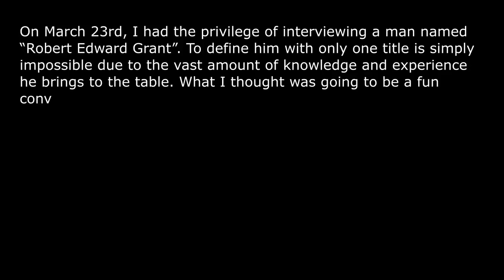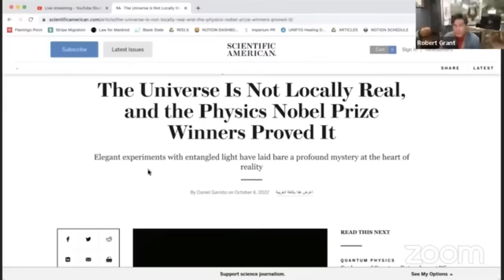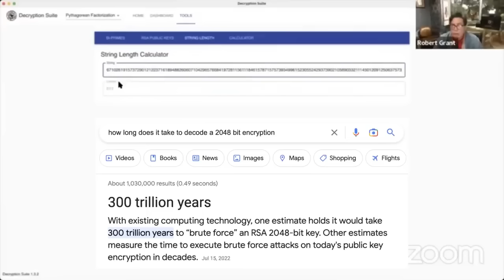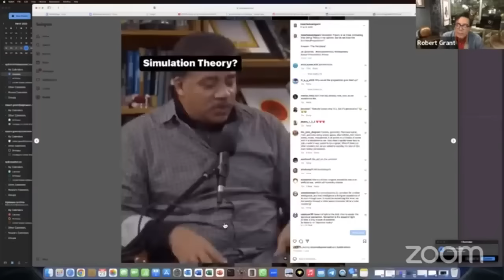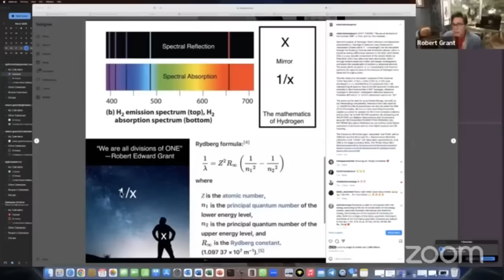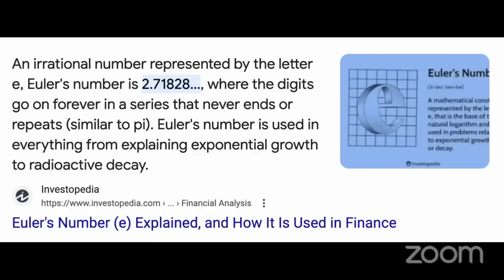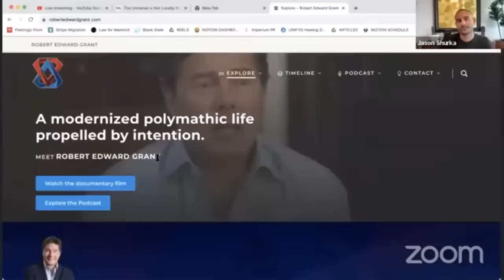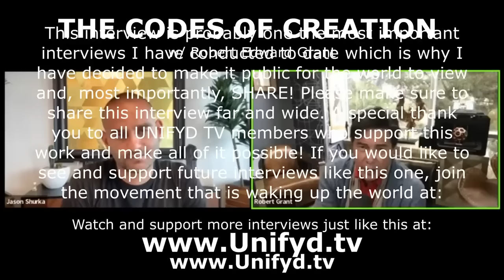THE CODES OF CREATION | One of the most MIND BLOWING interviews you will ever watch.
In March of 2023, I interviewed my good friend Robert Edward Grant. This interview was so powerful that I decided to repost it for the world to see. It is truly groundbreaking and MIND BLOWING!

If you would like to support more of this work, join the movement that is waking up humanity

A special thank you to all UNIFYD TV members who make interviews like this possible. If you would like to support more of this work, join the movement that is waking up humanity at: